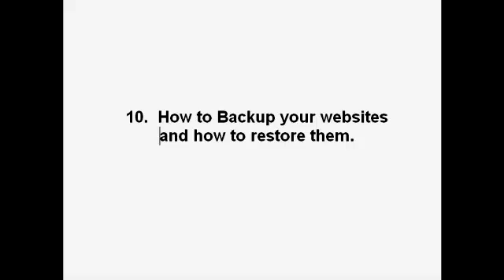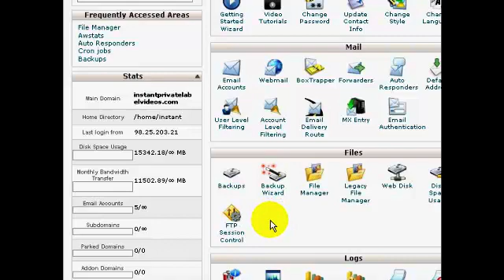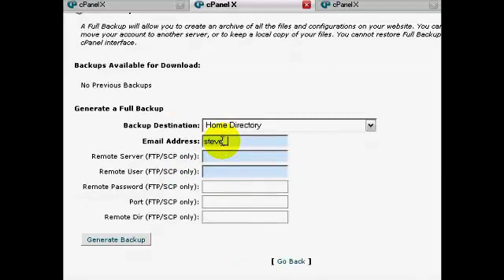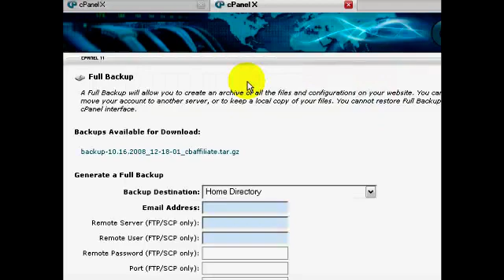Control Panel Backup and Restore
Learn to use your control panel to maximize the performance of your website empire.